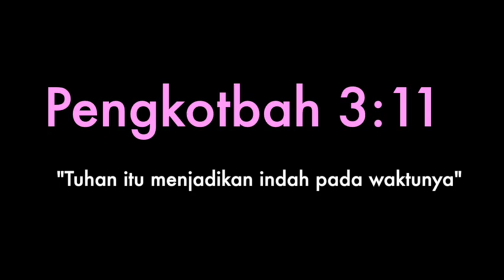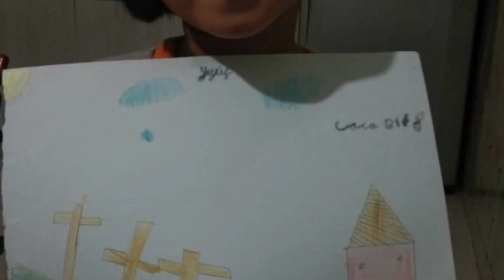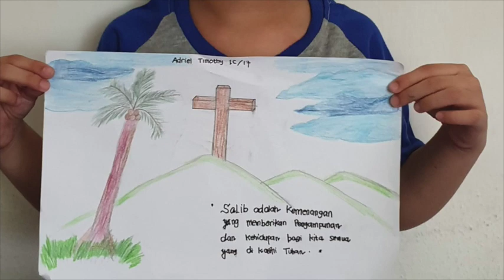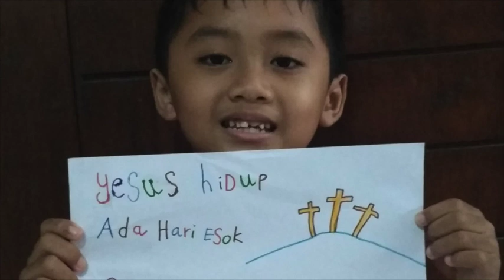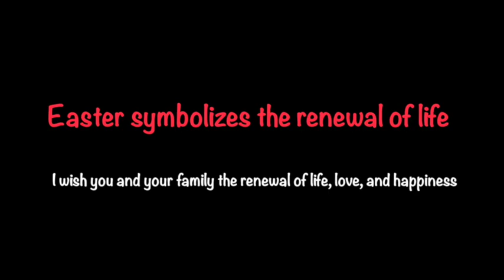Waktu Tuhan Pasti Yang Terbaik (Arti Paskah bagiku)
Video ini dibuat untuk mengapresiasi siswa-siswi kelas I yang telah mengerjakan tugas dari rumah. Karya mereka akan menjadi luar biasa di kemudian hari